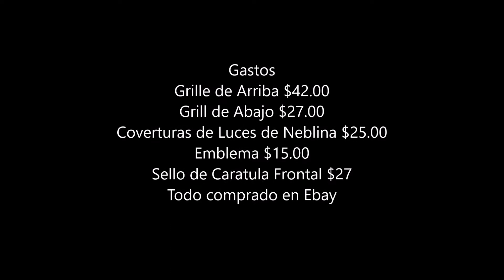2011 Toyota Corolla Instalar Cobertura Parachoques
Esta vez instalaré los dos grilles de la cobertura de parachoques, las tapaderas de las dos luces de neblina, el emblema, el sello, y lo montaré en el automóvil.